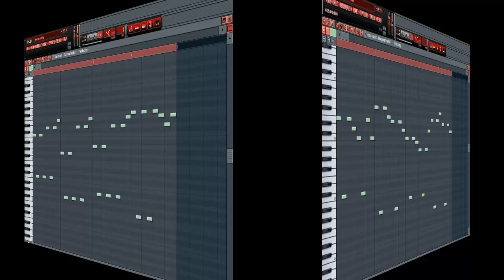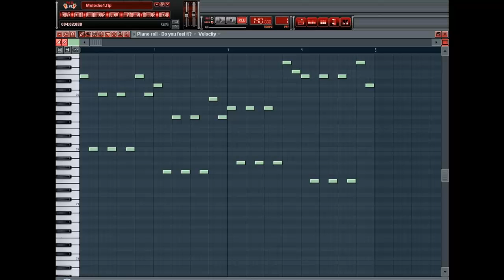5 Trance/Techno FL Studio Melodies.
Just a rough 5 melodies I out together(c) feel free to use them but give me credit and make a video responce to this video of what you made with one of them. or 2 of them, OR all of them :)